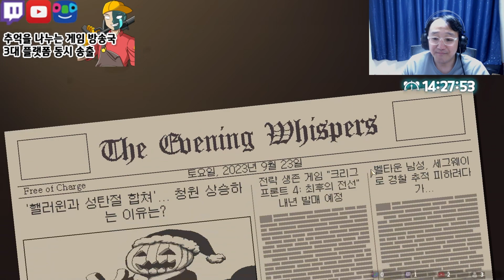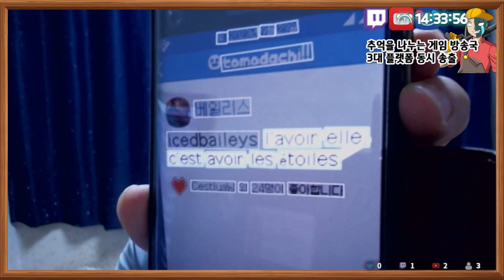[도푸리] 커피 토크 에피소드 2: 히비스커스와 나비(Coffee Talk Episode 2: Hibiscus & Butterfly) 5일차 실황